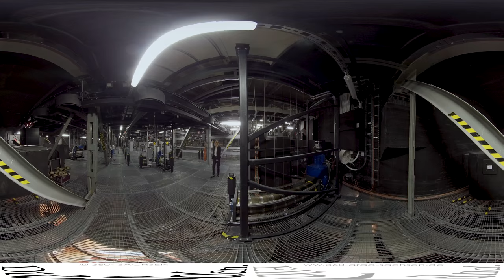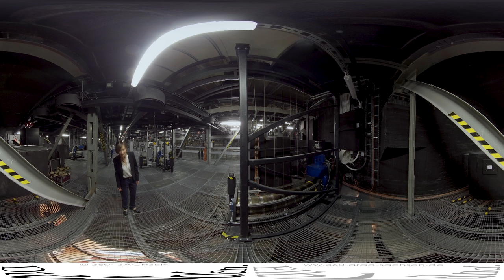Durch den Kulturpalast Dresden - in 360°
Der Kulturpalast Dresden zählt zu den besten & schönsten Konzertsälen in ganz Europa! 🎼🤩 Dazu versprüht er mit seiner sozialistischen DDR-Architektur einen wirklichen Nostalgie-Charme. 🤗 Aber schaut euch doch einfach selbst um. 👀

The Kulturpalast Dresden is one of the best & most beautiful concert halls in whole Europe! 🎶 With its socialist GDR architecture it radiates a real nostalgic charm. But just have a look around yourself. 🤓